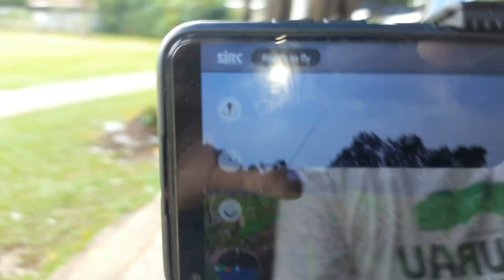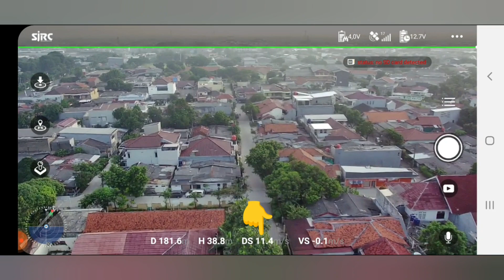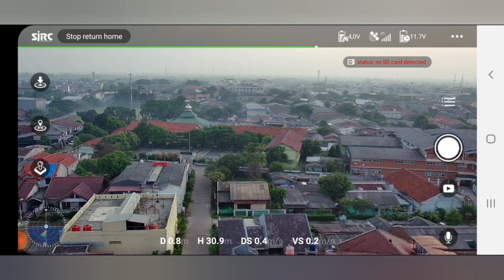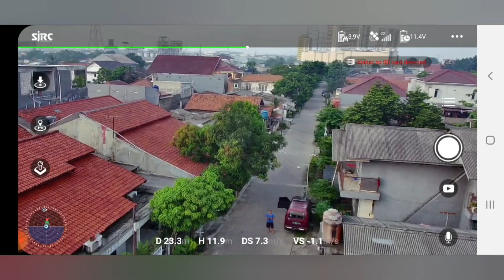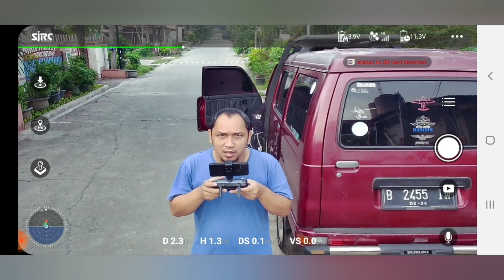SJRC F11s 687gr Propeller Cinelifter 7035-3